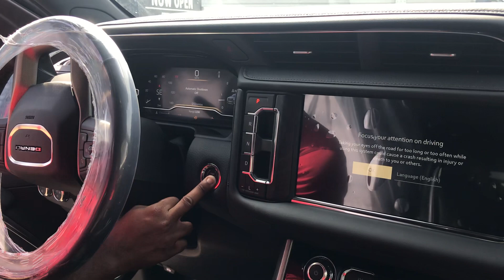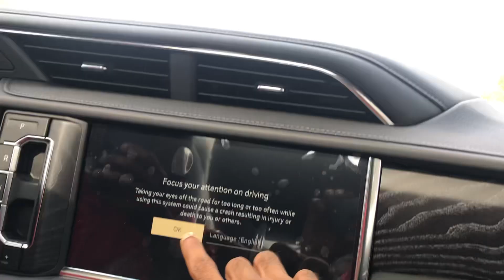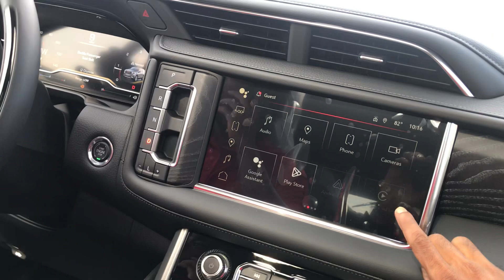New GMC Yukon,Denali interior review